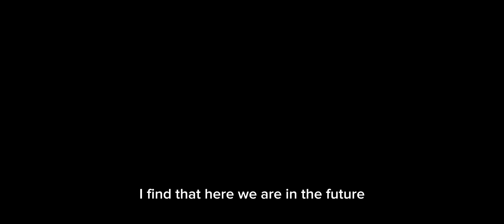once upon a time /Og story/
he misses life but he loves his new life so much more, he loves his kids and his wife lila, more than anything